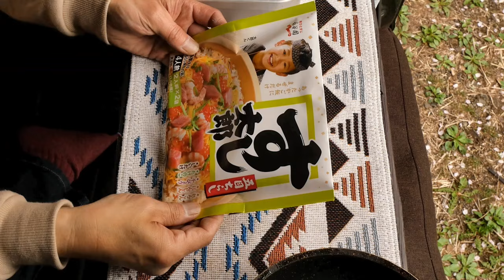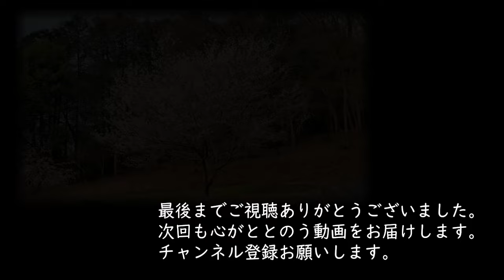【50才からの車中泊】待つって楽しい。※スズキのエブリイに網戸つけてみた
今回はお花見をかねた車中泊でした。
桜に囲まれて今回もリフレッシュ。
お花見を意識した車中飯も見どころ。
ネット注文した車の網戸もつけて
これからも快適な車中泊旅を続けます。